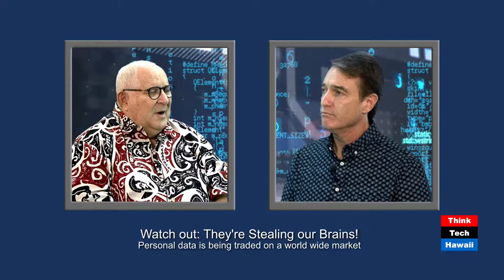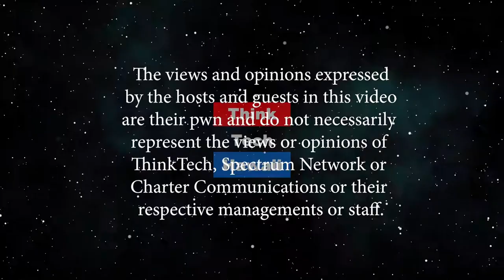Watch out they're stealing our brains! (The Cyber Underground)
Personal data is being traded on a world wide market.  Dave Stevens and Jay Fidell will discuss the current status of social media and data gathering, how that data is sold and traded in global markets, and what it means, or should mean, to all of us, and what if anything we or Congress or state legislatures can do about it. The hosts for this episode are Jay Fidell and Dave Stevens.